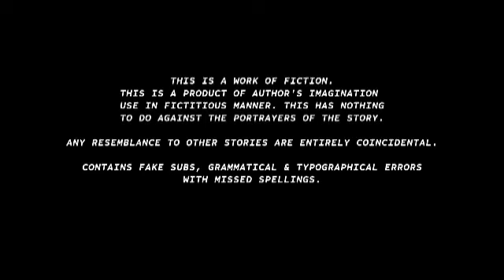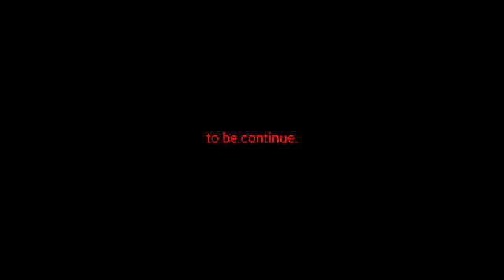bed warmer series one: perfect play | park jimin - episode ten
No String Attached. No Love Involve. Just Purely Sex.